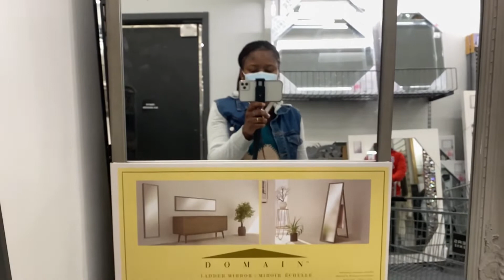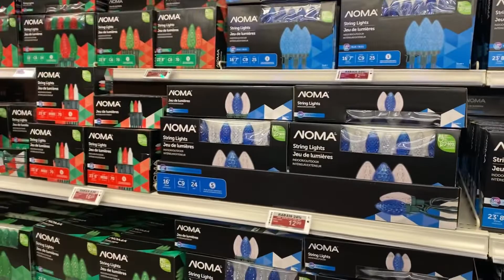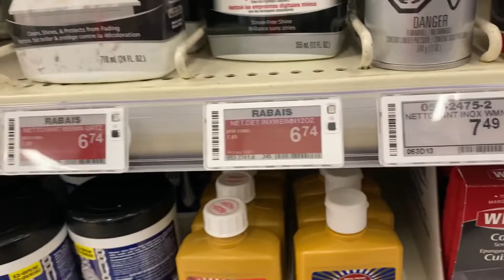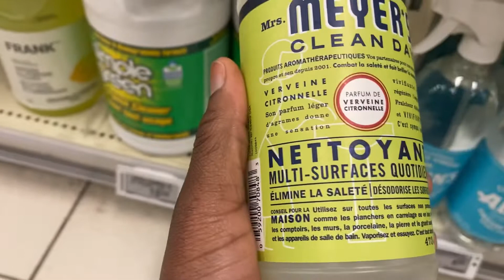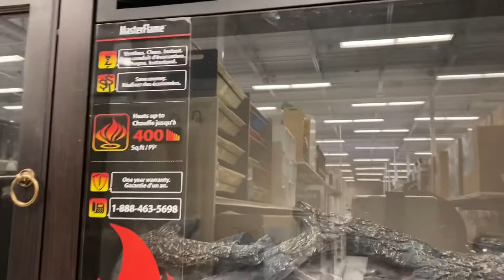UN PETIT TOUR AUX MAGASINS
Venez visiter avec moi dans le magasin